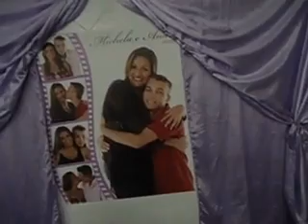Casamento da Michela e Andre.Maricá ( Moreno Dj )